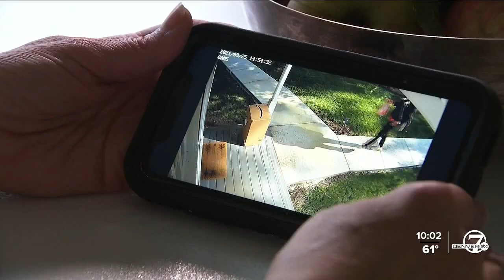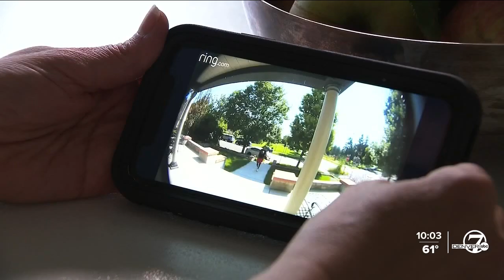"It's the same guy": Lakewood woman says home burglar targeted her and others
A Lakewood woman's home was burglarized less than a month ago, now after comparing her surveillance video to others, she believes she's identified a serial burglar.